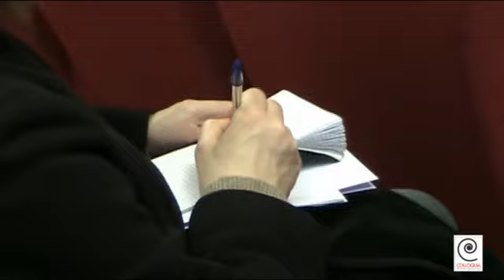Umano e sociale, Francesco Belletti a Colloquia2012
L'intervento integrale del sociologo Francesco Belletti a 'Colloquia' 2012, il festival delle idee organizzato da Fondazione Banca del Monte 'Domenico Siniscalco Ceci' e Biblioteca Provinciale di Foggia 'La Magna Capitana'. Il direttore del cetro Studi Famiglia di Milano ha affrontato il tema dei rapporti tra essere umano e società, domenica 25 marzo nell'auditorium della biblioteca.